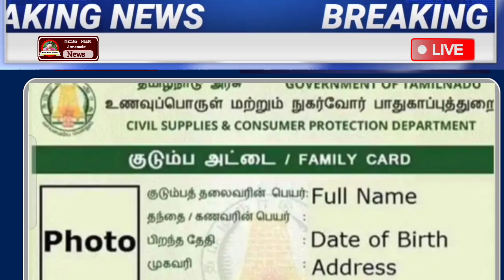06.03.2022 | காலை முக்கிய செய்திகள் | Today Headlines | Morning Headlines | Lockdown | kadaigal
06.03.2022 | காலை முக்கிய செய்திகள் | Today Headlines | Morning Headlines | Lockdown |  kadaigal